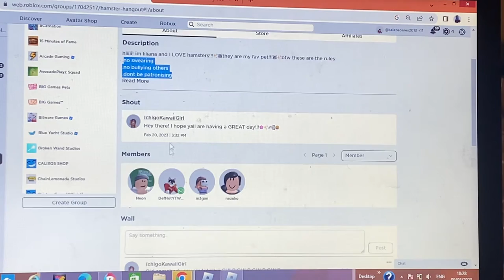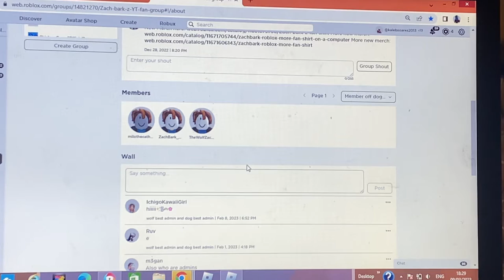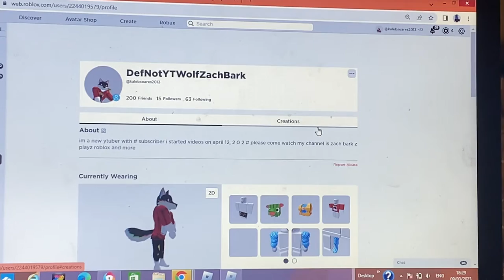NEW CRAZY POOL PARTY, GOLDFISH +SAND DOLLARS, POOL SHOP REFRESH in Roblox adopt me